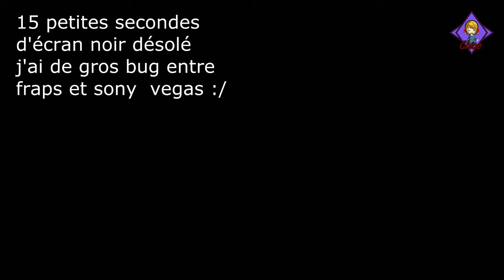Fairy Craft #1 - La découverte de Magnolia